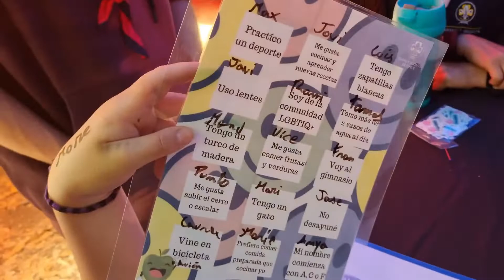FERIA PROGRAMAS ESPECIALES INTERNACIONALES